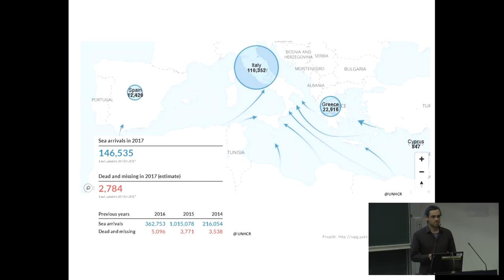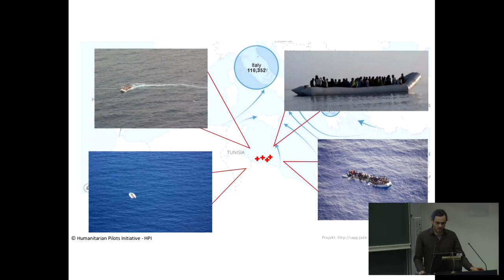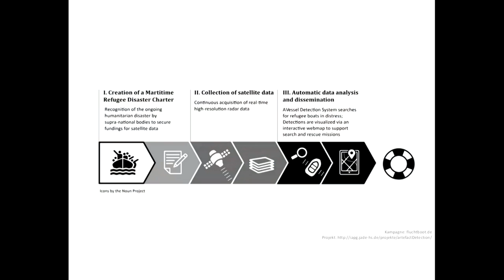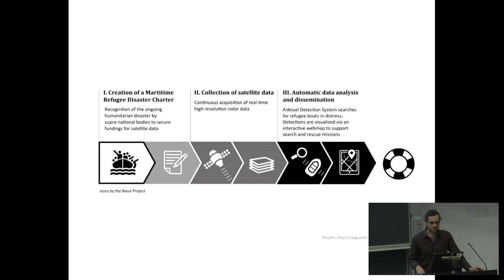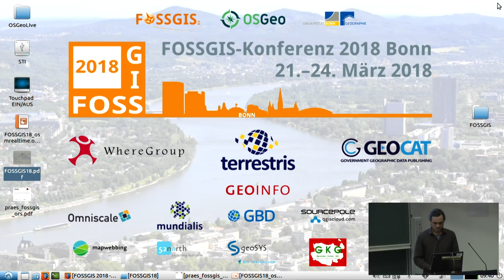2018 - Katastrophenhilfe für die zivile Seenotrettung im Mittelmeer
Ein Fluchtboot am Müggelsee

Im vergangenen Jahr verkehrte während einer sechsmonatigen Satellitendaten Kampagne ein Boot auf dem Berliner Müggelsee. Es war eines der Schlauchboote wie sie in den vergangenen Jahren, vollbesetzt mit bis zu 200 Migranten, immer wieder die Überfahrt von Afrika nach Europa versucht wurde. Keines dieser 3,5x12m großen Gefährte kam jemals in Europa an. Das Boot am Müggelsee diente nun dazu, in Testaufnahmen mehrerer Forschungssatelliten platziert zu werden, um seine Signatur hinsichtlich einer (semi-)automatischer Detektierung untersuchen zu können. Der Fokus lag dabei auf von Witterung und Tageslicht unabhängigen Radardaten. Die Forschungen werden im Rahmen eines PhDs umgesetzt, wobei existierende Schiffsdetektoren getestet, sowie neue Verfahren mit Hilfe von Neuronalen Netzen entwickelt werden.

Peter Lanz